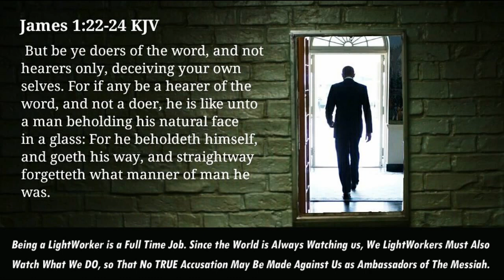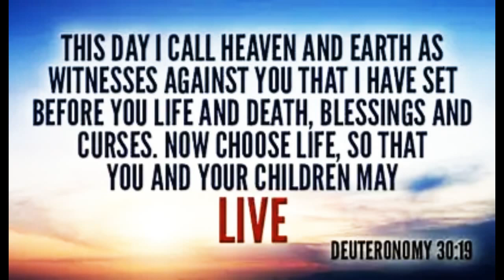It Was ORDAINED This Way! (Preview 2)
These Messages Are ALWAYS, Strictly For THOSE Who Are WILLING to UNLEARN, in Order to RELEARN! You Cannot Elevate, Nor Grow in The Spirit And in Truth, While Holding to Everything You've Been Taught to Believe.
I Say This in Love, Yet People Take it as If I'm Setting Myself Up in Authority Over Them. Their PERCEPTION is Not Reality. Those Who Will REFUSE to HUMBLE Themselves, to The Leading of The HOLY SPIRIT, Will NEVER SEE The Children of LIGHT!
Why? Because They Have Been BLINDED By The Many Deceptions of THIS WORLD! Its The Same Reason The Messiah Asked "Why Do You Not Understand My Speech?, Then Went on to State: "Even because ye cannot hear my word. Ye are of your father the devil, and the lusts of your father ye will do. He was a murderer from the beginning, and abode not in the truth, because there is no truth in him." John 8:43-47

If You Want to Better Understand Me, And Those Like Me, PURIFY YOUR HEART! Else, You Will Be BLINDED And DEAF to The TRUTH By Way of The SPIRIT of TRUTH!